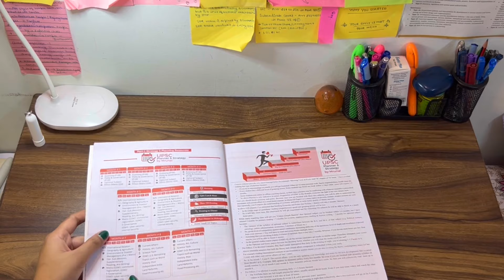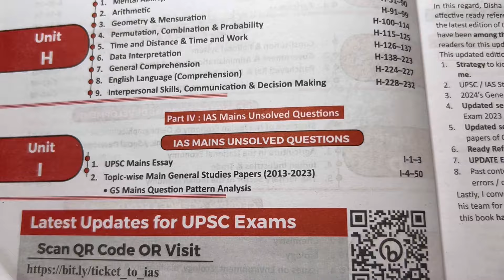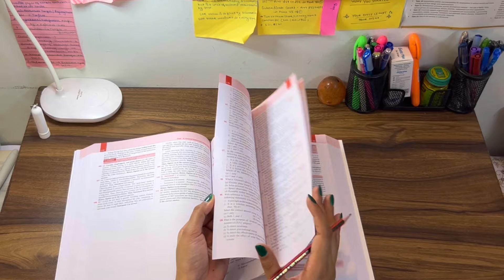RESTART- Part 2 📚: The Journey Begins Again | UPSC Preparation Vlog | UPSC ASPIRANT LIFE 📚upsc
30 years upsc english